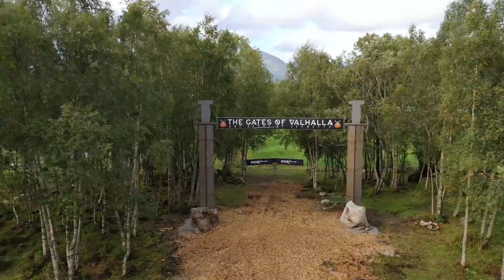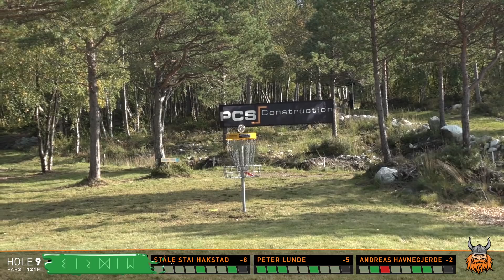2020 PCS Open • R3F10 • Knut Håland • Ståle Hakstad • Peter Lunde • Andreas Havnegjerde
2020 PCS Open
Round 3 • Front 10
Featuring:   Knut Håland, Ståle Hakstad, Peter Lunde, Andreas Havnegjerde
Commentary:  Eagle McMahon & The Disc Golf Guy
Graphics & Drone:  Leif Dale
Camera:  Leif Dale & Ole Marius "Otis" Bårdsnes

Our third and final round is upon us.  Knut has shown that he wants the title Eagle McMahon claimed just one year earlier but is simply wanting it enough?  Ståle, Peter and Andreas would love nothing more than a lead card upset as they chase down the highest rated MPO at the event.

I'll promise you fireworks but I won't say who will be lighting them off!  Sit back and enjoy the show.

Due to COVID19 I was not able to attend nor was Eagle McMahon able to defend his 2019 title so we're doing the next best thing.  Thank you to Leif and Otis for capturing the footage as well as editing it together both before and after Eagle and I did the commentary.  I am truly honored to host this event footage.

SPOILERS: If you want to look at stats or other divisions of the event here is the PDGA event results